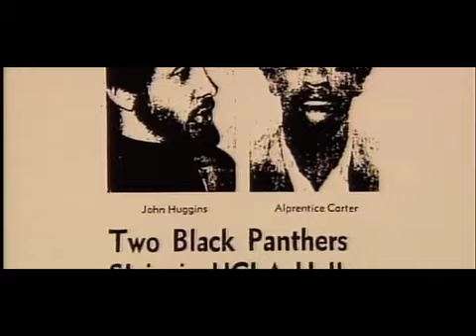41st & Central The Movie Trailer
41st & Central, a two part documentary series follows the Southern California Chapter of the Black Panther Party from its glorious Black Power beginnings through to its tragic demise.  Despite the partys formation of free medical clinics and a successful breakfast program for children, the L.A. chapter was also known as the most violent in the United States.  41st & Central explores The Black Panther ethos, its conflict with the L.A.P.D. and the US Organization as well as the events that shaped the complicated and often contradictory legacy of the L.A. Panthers. The film is written and directed by Gregory Everett.